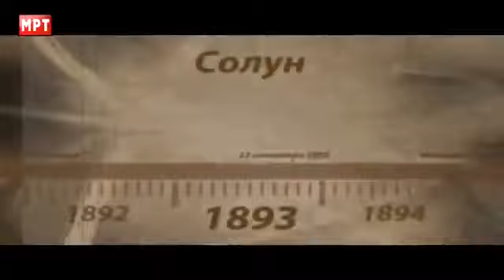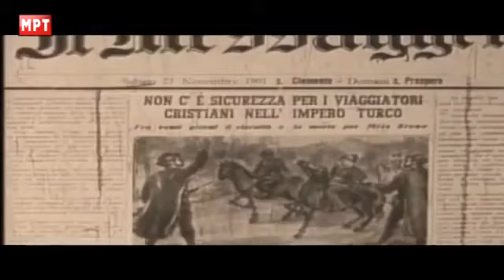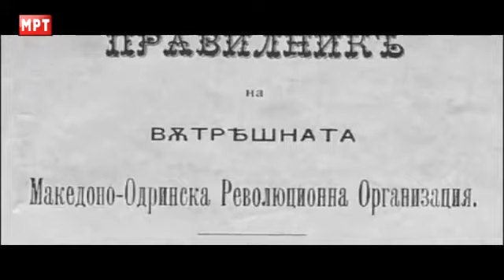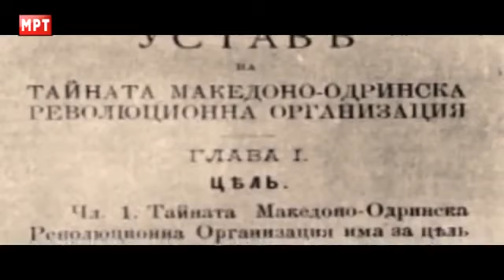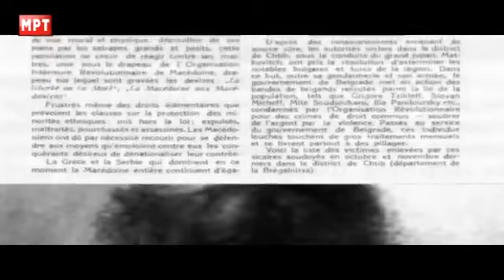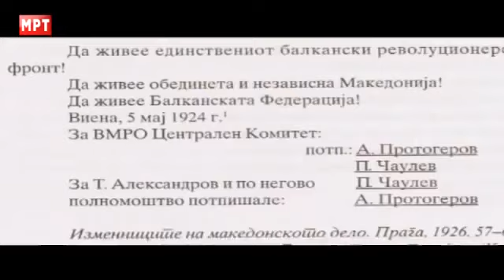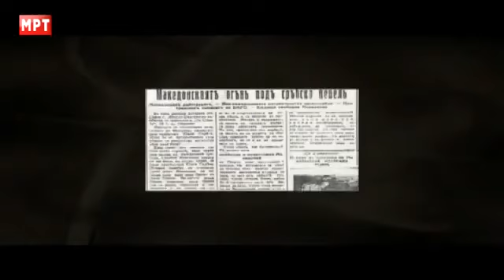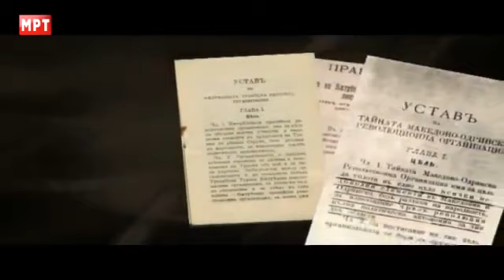Заколнати за Македонија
„Се колнам во верата, совеста и честа дека ќе работам за ослободување на Македонија и Одринско со сите свои сили и средства и дека никогаш не ќе ги предадам тајните на револуционерното движење“. Ова е заклетвата со која започнува овој документарен филм.Но, оваа заклетва значи многу повеќе со оглед на тоа дека храброста на македонските револуционери не познавала граници. Тие луѓе знаеле што сакаат и не премолчувале на ништо и никому, впрочем, тоа им доликувало.
Во 19 век, Македонија се наоѓала под турско ропство и во тешки услови. Земјата бараше да биде ослободена од теророт, од маките…
ВМРО била централизирана организација во која најголемите ингеренции ги имал Централниот Комитет. Раководството на организацијата во 1894 година решило да направи поделба на Македонија на три револуционерни окрузи: солунски, битолски и скопски.

Погледнете го документарниот филм и дозволете си себе си да се вратите во историјата и да ги доживеете работите на единствен начин („Слобода или смрт“, тоа беа единствените опции на луѓето кои ги дале животите за Македонија).